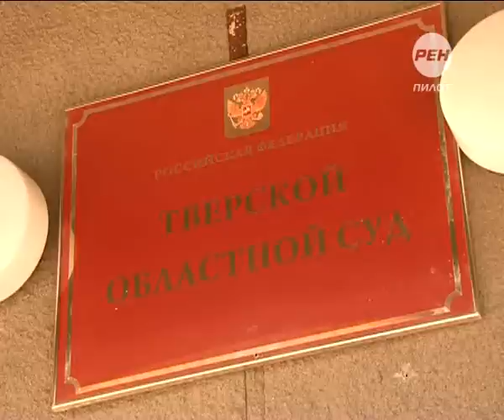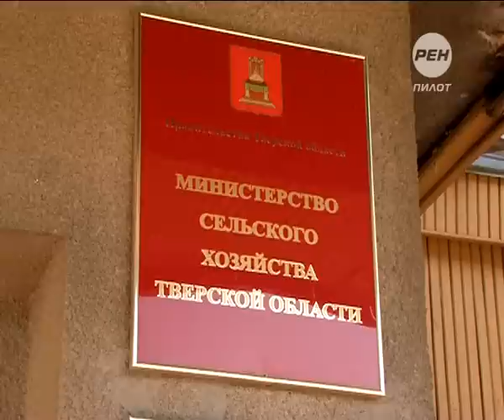Жизнь во время чумы. 2014-10-02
Фермер из Кашинского района пытается сохранить поголовье свиней, защищая их в судебных инстанциях. Уничтожать здоровых животных – и это подтверждают все анализы, фермер наотрез отказывается. Африканскую чуму свиней он называет коммерческой. Между тем, уничтожение поголовья может лишить фермера и его семью средств к существованию.